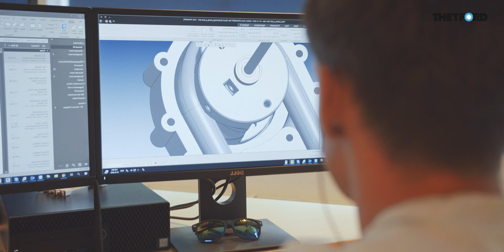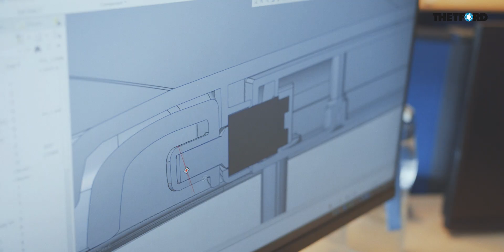Thetford | Engineering department | Behind the scenes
Behind the scenes at Thetford's engineering department